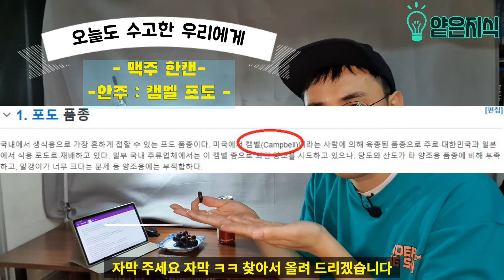전직 매니저의 1대100 촬영 뒷이야기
안녕하세요 얕은지식입니다.
오늘은 코로나와 COVID-19의 차이점에 대해 알아봤습니다.
더불어 1대100 출연 및 촬영했던 경험으로 imf의 얕은 지식도 알아봤습니다.
캠밸도요 하하

촬영 : 갤럭시 S10+
마이크 : KIMAFUN 2.4G KM-G130-1 무선마이크
편집 : 모바비 비디오 에디터